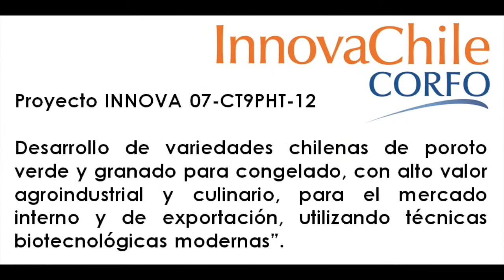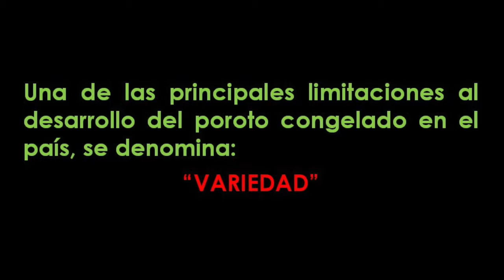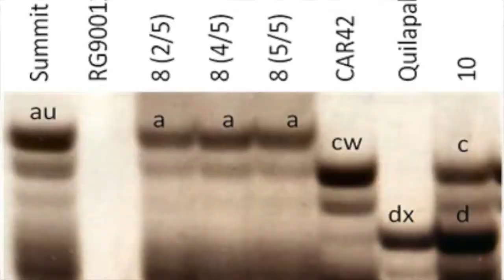NUEVAS VARIEDADES DE POROTOS CHILENOS PARA LA AGROINDUSTRIA, GABRIEL BASCUR INIA